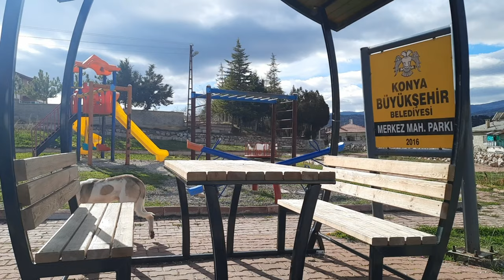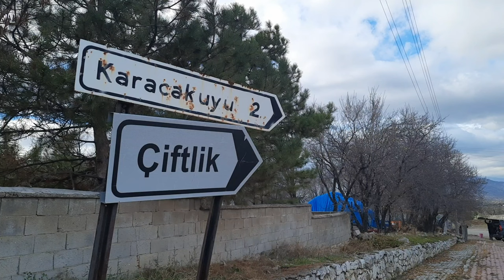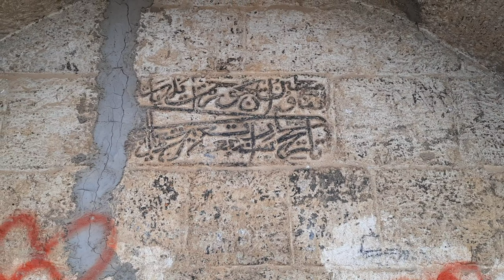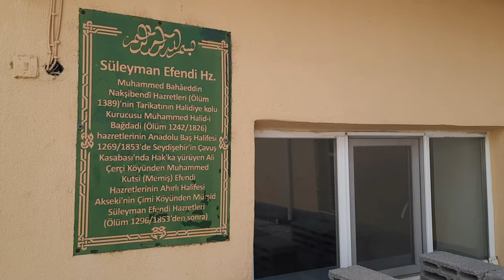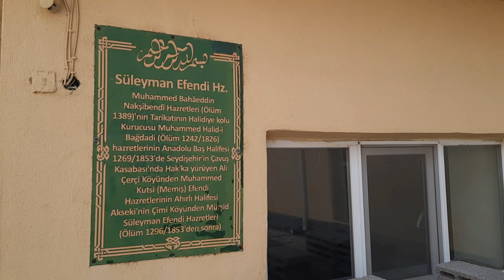Komşu ilçelerimizden Ahırlı'yı gezdik - Demirci ustası Demirin tam tavında vuruyor çekici.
Merhaba arkadaşlar bugünkü gezimizde komşu ilçemiz ilçe merkezi nufusuyla en küçük ilçelerden Ahırlı ilçesinde gezi düzenleyeceğiz.

Ahırlı ilçemiz merkez nufusu itibariyle bir köy görünümünde bir ilçemiz. İlçe içinde evlerde ve ilçenin önemli noktalarında güzeliler yaptık. İlçenin Demirci Ustası ile çekimler yaptık ve ilçe genelindeki Tarımcılık üzerine üreticilerin ekipmanlarını alanda gördük.

İlçenin genel itibariyle geliri, Hayvancılık ve Tarım ekonomisine dayalı.

Umarım Ahırlı ilçemizin bir birinden güzel görünümlerini beğenirsiniz.

Bugünkü gezimizde açıkçası biz keyf alarak ziyaret ettik ve çekimler yaptık umarım sizlerde beğenirsiniz.

Doğa'da hayat var, Doğa'da huzur var.

Gezginin Rotasının bu haftaki durakları;

00:00 - Sisli bir günde başlayan Ahırlı yolculuğu başlıyor.
01:15 - Ahırlı İlçe Girişinde sohbet.
02:58 - Ahırlı Mini İlçe Pazarından çekimler.
04:20 - Yaramaz Köpekler Balıkcıda rızık bekliyor.
05:27 - Ahırlı İlçe Merkezinde Çınar altı gezisi.
06:50 - Ahırlı Un Değirmenini görünümü.
07:53 - Kış Güzellikleri Güller güzel görünüyor.
08:48 - Cami ve Sema manzaralı güzel bir görünüm.
09:05 - Değirmende Darı üğütülüyorken denk geldik.
09:29 - Ben yoruldum ve yıkılıyorum diyen bir köy evi.
10:00 - Sevimli kedilerle Cumbalı ev önündeyiz.
11:04 - İlçe içinde köy evleri arasında gezi
12:13 - Üzüm küfesi ve Demirci körüklü otantik ev.
13:20 - Haylaz Horoz ve Tavuk hanedanı.
16:00 - İlçe Hakkında genel bilgilendirmeler.
17:37 - Organik Gübre yani ters alanında gezi.
18:03 - Ahırlı'da Köy aralarında Dibek Taşı var.
20:39 - Ahırlı ilk ve Ortaokulu görünümü.
21:12 - Ağnamak eylemini yapan tavuk kardeş.
23:15 - Kış güzelliği ve üzerindeki sinek, Arı ve Kelebek.
23:49 - Ahırlı İlçe Müftülüğü izlenimlri.
24:27 - Ahırlı ilçesi Ahmet Özbek Parkı gezisi.
25:00 - Bereketli Suğla vadisi ve Yöreyehas sohbet.
26:24 - PArk içinde güzel bir kış öncesi gezisi.
30:38 - Dildeğmez, İğdelmez veya gili şekerli köy evi.
32:12 - Aslan Ağzı çiçeklerinden görnümler.
32:56 - En doğalından bir köy evi görünümü.
33:30 - Tarihi Köy çeşinen görünümler.
35:50 - Kış öncesi dökülmeyen sonbahar yaprakları.
35:54 - Ahşap işlemeleriyle essiz Ahırlı ilçe merkez camisi.
37:24 - Nakşibendi murşidi Süleyman Efendi hazretleri.
38:06 - Demirci Ustası Kayı Balta ve Zülfikar Kılınç İmal ediyor.
40:48 - Demirin tam tavında demirci ustası vuruyor çekici.
41:06 - Ağaçların belası Gögelek konakçı otu zararlısı.
42:18 - Ekin Ekili tarladan veda sohbet.
42:51 - Ahırlı ilçe panoroması çekimleri.

Biz bugün çok güzel bir gün geçirdik, bu güzellikleri sizlere aktarmaktan memnunuz. Sizlerde; paylaşımlarımızı izleyerek, beğeni ve yorum yaparak ve birde paylaşım yaparak bu güzelliklere ortak oluyorsunuz. Hepinize sonsuz teşekkürler.

Herkese hayırlı günler, Selamlar sevgiler.😊🙋‍♂️

Kısaca Felsefemiz ; "Doğa'da Kaybolmak, Kendini bulmaktır"  ®  Yakup Çetin (ElementX)